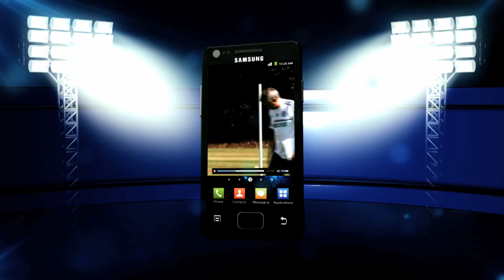Preview: Nevin meets Mourinho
Former Blue Pat Nevin interviews Jose Mourinho on his return to the Bridge...